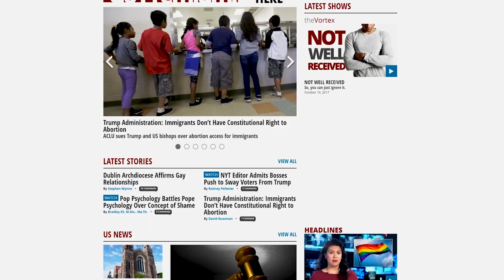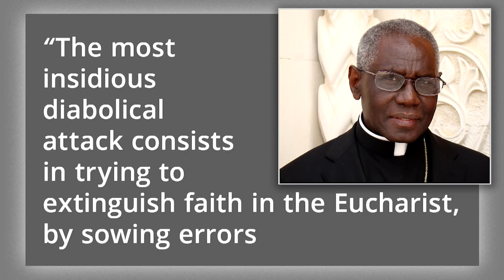Headlines—February 23, 2018